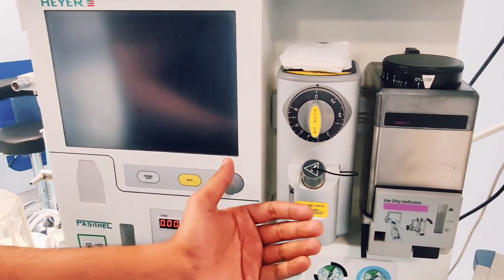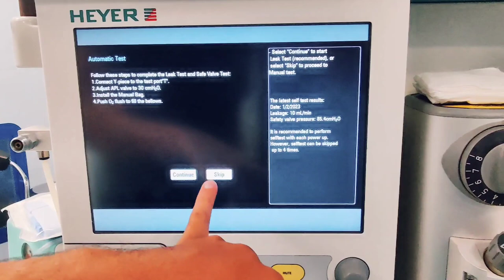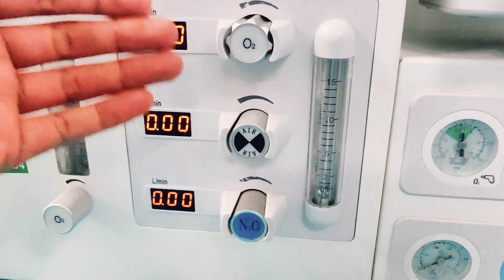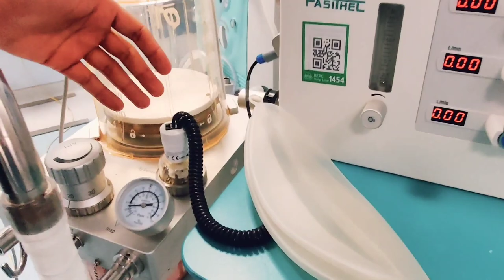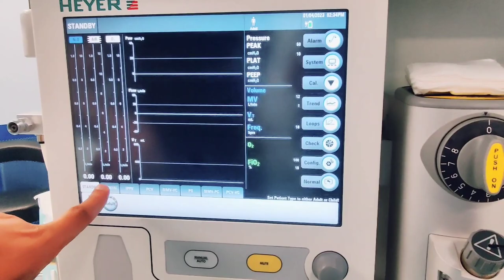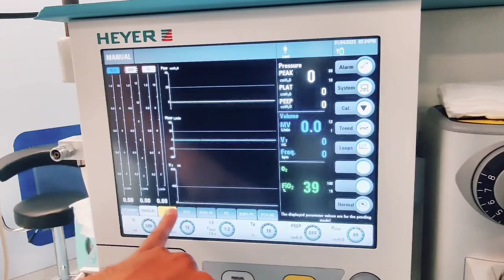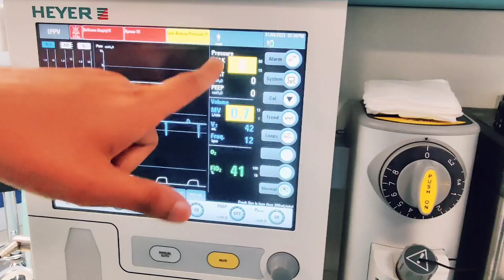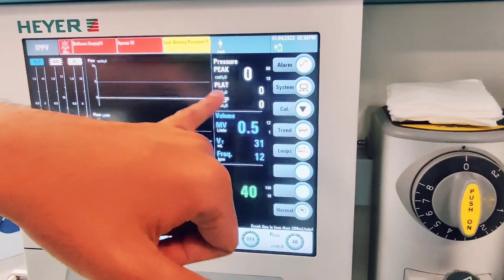What is Anesthesia Machine? Explained in Urdu hindi by Anesthesia Technologist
What is Anesthesia Machine
An anesthesia machine is a medical device that is used to deliver inhaled anesthetics to a patient during a surgical procedure. The machine typically consists of a breathing circuit, a flowmeter, a vaporizer, and a gas scavenging system. The breathing circuit connects the patient to the machine and is used to deliver a controlled mixture of oxygen, anesthetic gas, and other gases to the patient. The flowmeter is used to measure the flow of gases through the circuit and the vaporizer is used to add the anesthetic gas to the mixture of gases being delivered to the patient. The gas scavenging system is used to safely remove waste gases from the operating room. Anesthesiologists and nurse anesthetists use the anesthesia machine to monitor and adjust the level of anesthesia being delivered to the patient during surgery.